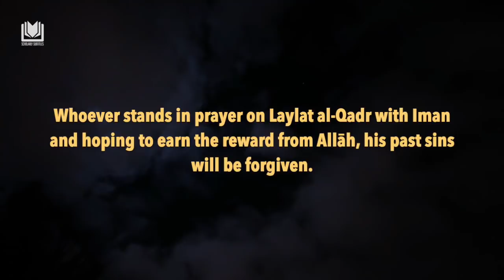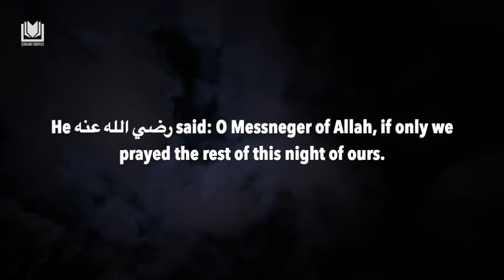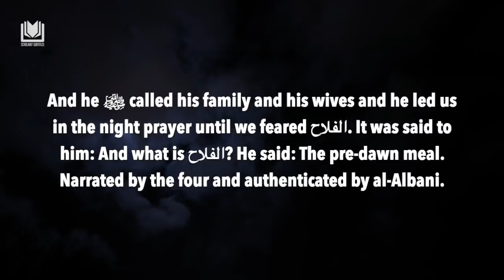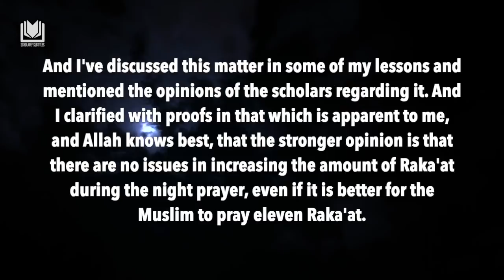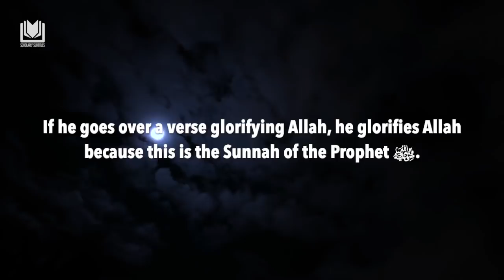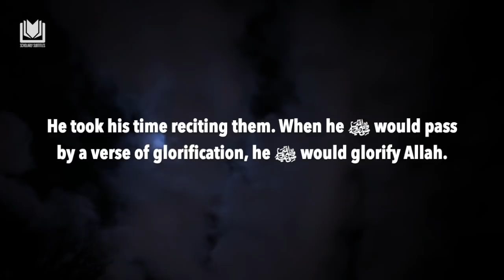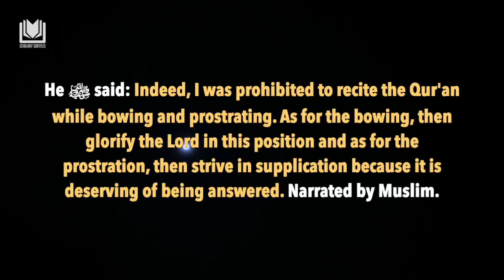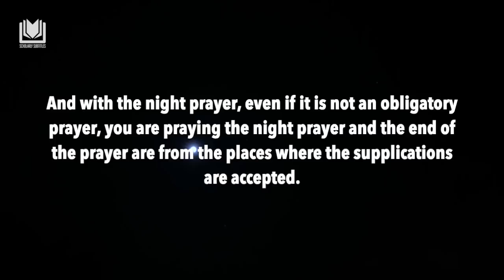The Best Act of Worship to be Done on Laylat al-Qadr | Shaykh Sulayman al-Ruhayli